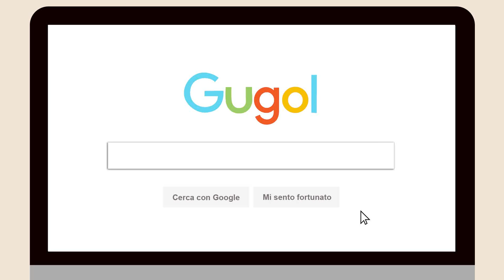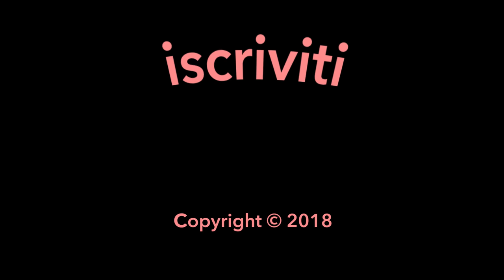Decorazioni autunnali fai da te: zucche shabby in 15 minuti con la chalk paint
In questo tutorial scoprirai come usare le zucche per creare delle bellissime decorazioni autunnali fai da te shabby chic e vintage in modo facile e veloce con la chalk paint.

COME CREARE IN 15 MINUTI UNA ZUCCA SHABBY CHIC
L'autunno è il periodo delle zucche. Utilizzale per originali decorazioni shabby chic.

INIZIAMO!
Procurati delle zucche di forme diverse.
Dopo averle ripulite passa una mano di chalk paint biancoShabby® Bianco naturale
Colora solo metà della superficie con la vernice a gesso
Per velocizzare l'asciugatura delle zucche utilizza un phon
Procedi colorando l'altra metà della zucca con la chalk paint
Con una sola mano di  biancoShabby® le zucche sono già completamente bianche e pronte per l'anticatura!
Stendi una base di cera neutra, poi di seguito abbondante cera noce scuro
Ora con un panno togli l'eccesso di cera colorata

Et voilà! Le tue zucche shabby sono pronte per decorare la tua casa!
Utilizzale come più ti piace creando composizioni autunnali originali!